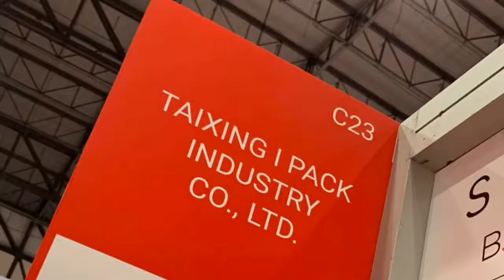Happy Independence Day from IPACK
All of IPACK present our best wishes to Independence Day.